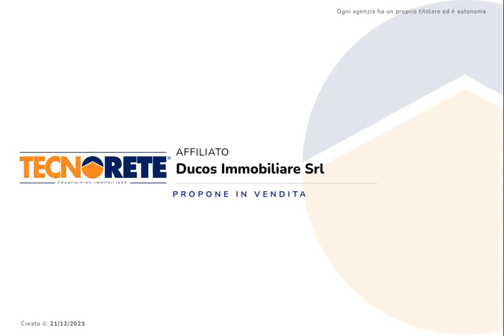San Polo: quadrilocale su due livelli con travi e parquet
l'appartamento proposto è ubicato al primo e secondo piano in una corte ristrutturata chiamata 'RESIDENCE LA CASCINA'. Gli spazi verdi comuni sono molto curati ed il doppio accesso alla corte molto comodo.

Il contesto, essendo chiuso da entrambi i lati da cancellate rende la corte tranquilla e sicura.

L'appartamento è ben distribuito con la zona giorno dotata di cucina separata abitabile. Tutta la zona giorno è servita da un'ampia terrazza (come visibile dalle fotografie) che consente di vivere lo spazio esterno con la propria privacy.

Al piano superiore, le tre camere ed i doppi servizi completano la soluzione.

INFORMAZIONI AGGIUNTIVE:

- parquet e travi a vista in tutto l'appartamento

- porta blindata

- serramenti bianchi

- garage molto ampio con cantina

- teleriscaldamento